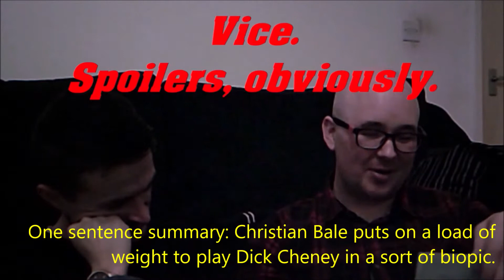Half Cut Film Reviews: January 2019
A little late, but if anyone asks that's because we were avoiding spoilers. Six questions about films, at least twice as many beers consumed before answering them. In this episode, Glass, Vice, Holmes & Watson, Escape Room.